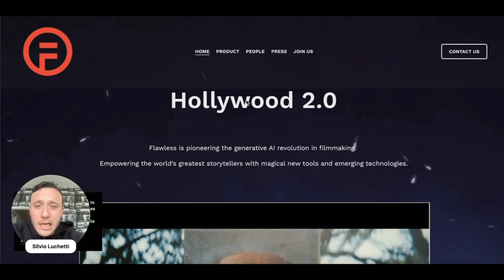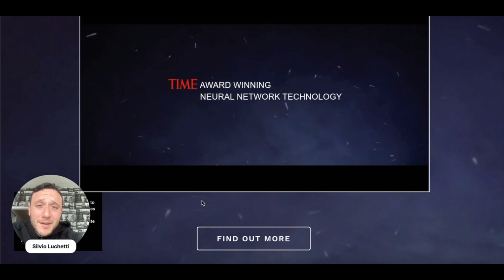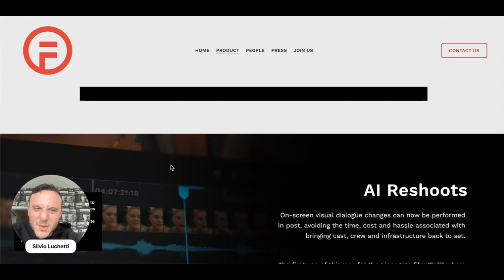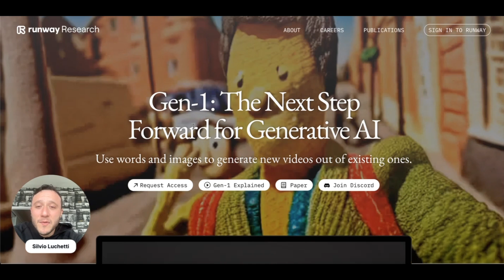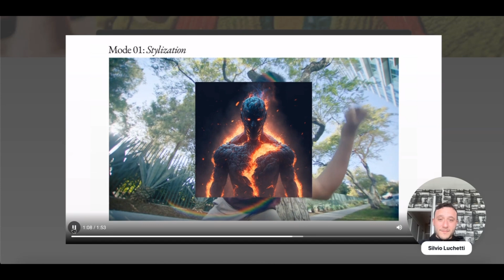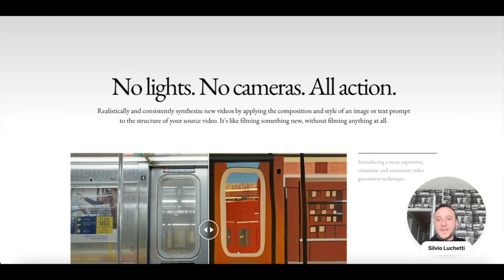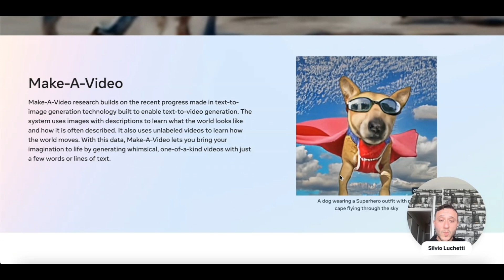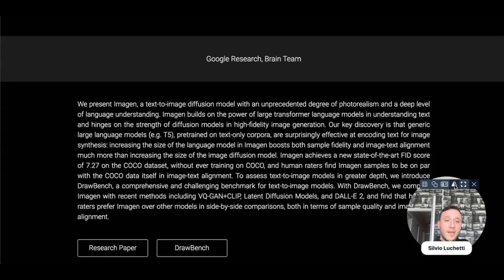5 Tool VIDEO AI: genera video da testo e molto altro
Se sei appassionato di tecnologia e sei curioso di conoscere le ultime novità nel campo dell'Intelligenza Artificiale, questo video è proprio quello che fa per te!

In questo video scoprirai come l'IA può essere utilizzata per generare video da testo e molto altro ancora, attraverso l'utilizzo di una serie di tool incredibili.

Immagina di avere la possibilità di creare video professionali e accattivanti, partendo da una semplice descrizione in lingua naturale. Grazie a questi strumenti, è possibile trasformare qualsiasi testo in un video mozzafiato in pochi clic.

Ma non è tutto: questo video ti mostrerà anche altre funzionalità sorprendenti degli strumenti di IA, come la generazione di testo e la sintesi vocale. Potrai capire come questi strumenti possono migliorare la tua produttività e la qualità dei tuoi contenuti.

Insomma, se sei appassionato di tecnologia e sei sempre alla ricerca di nuovi strumenti per migliorare il tuo lavoro, non puoi perderti questo video! Guardalo fino alla fine per scoprire tutti i segreti dei tool di IA per la generazione di video da testo e molto altro ancora.

00:00 cinque tool di ai video
01:22 Hollywood 2.0
04:23 Gen 1
07:18 Modelli 3d
08:04 Meta
08:38 Google